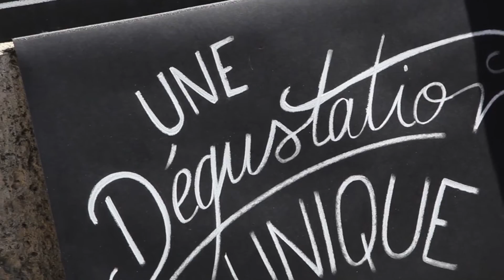Terres et Vins de Champagne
La dégustation " Terres et Vins de Champagne " est unique en Champagne, elle s'impose comme étant le lieu de rencontre entre des passionnés unis autour de vins honnêtes faits par des hommes de terrain.